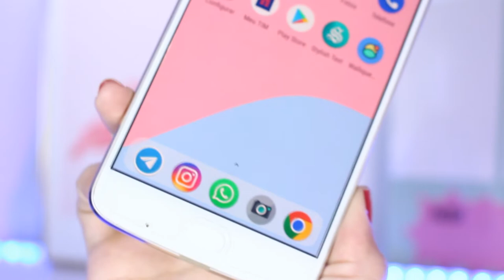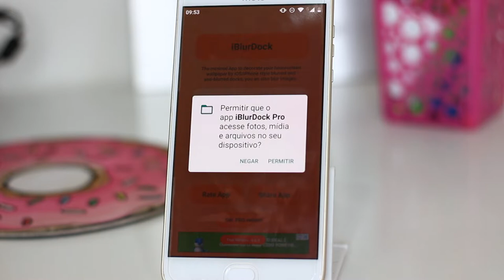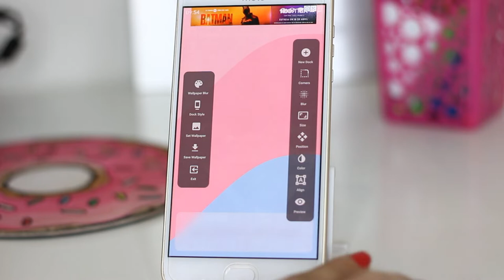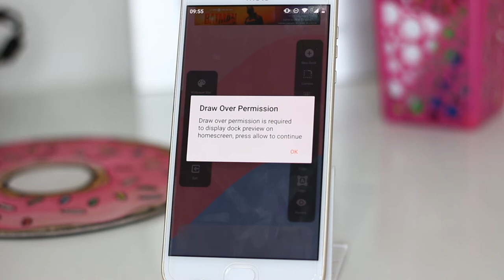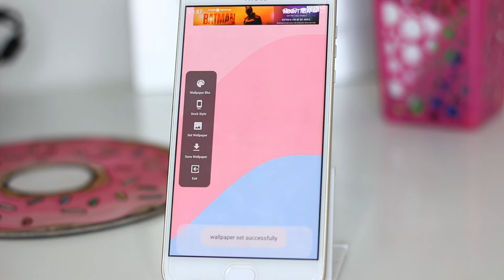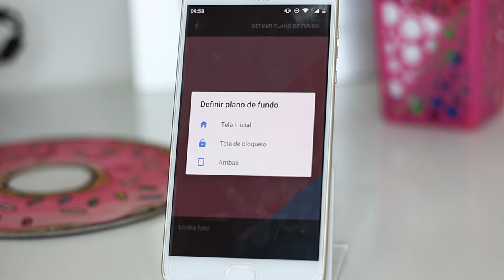COMO TER BARRA DE APPS IGUAL DO IPHONE NO ANDROID! DICA DE PERSONALIZAÇÃO!!!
Sabe aquela barra de apps que tem no iphone? Agora você pode ter ela no seu android!! No vídeo mostrei como colocar essa barra e como tirar ela também!

Alguns cursos que eu recomendo:

Método simples e prático para quem quer acelerar seu crescimento e suas vendas através do Instagram: